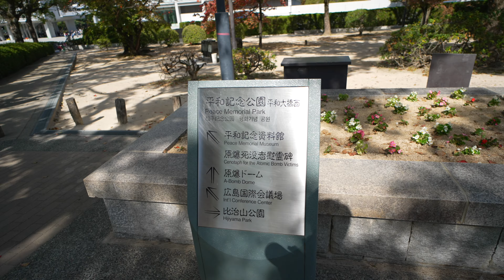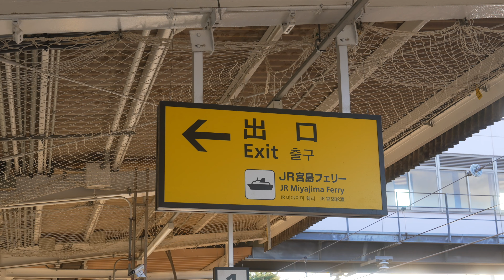Hiroshima 広島 x Sony ZV-E1| Cinematic Series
✍🏼. Mesage
Hiroshima was an eye opening visit. It will forever be a reminder to the world the consequences of war, instead chose peace. Hope you all enjoy this one

👤. About me
Hi there! My name is Ken and I'm based in Japan! (at least for now )! On my channel you'll see videos about sniplets of my life in Japan, Product review and First impression, unboxing video and a bunch more. Thanks for stopping by and I hope you enjoy!

🔗. Socials